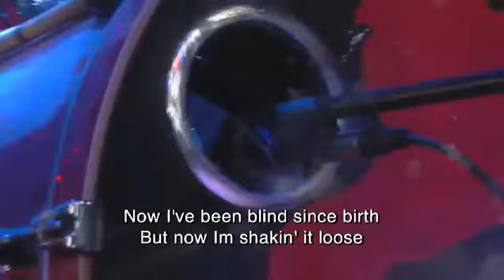STGOH Friday February 20, 2015 Doris Wagner "Breaking Sexual Bondages!"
Glory of Zion, Storming the Gates of Hell Conference, Friday February 20, 2015 11:30 am Doris Wagner: "Breaking Sexual Bondages!"